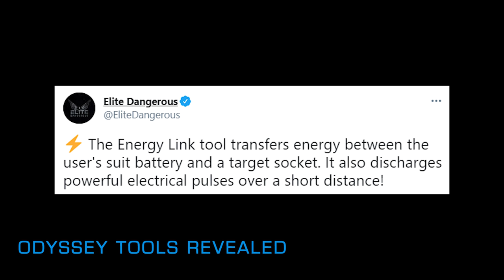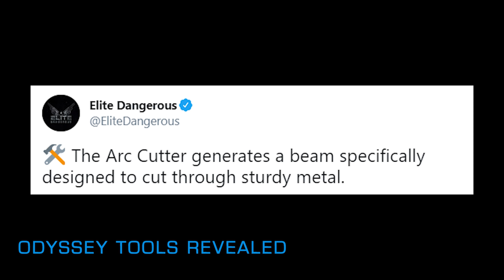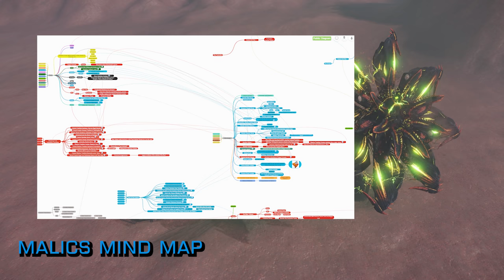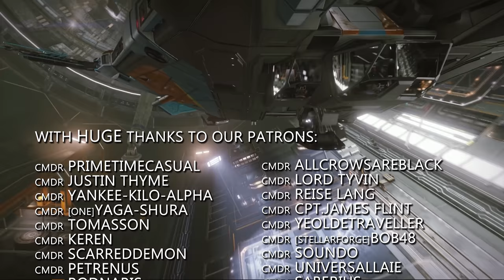Elite Dangerous: New Tools Revealed for Odyssey, Triple Play of CG's, Mind Map Endeavours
In Elite Dangerous News this week, Frontier release details on Odyssey’s hand new tools. This weeks CG has modules, a ship and system permits galore.  CMDR Malic mind map endeavours to show you all the hidden strings of galactic intrigue.  Hope you enjoy! o7 CMDRs

Incidental Music by Miguel Johnson